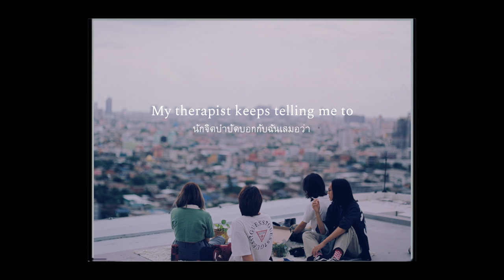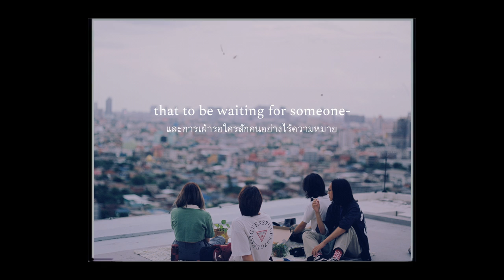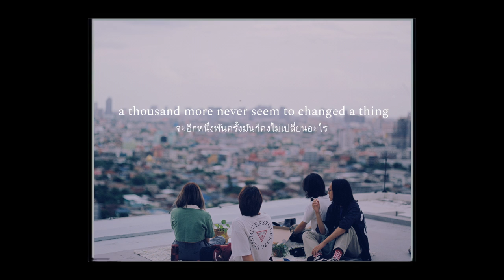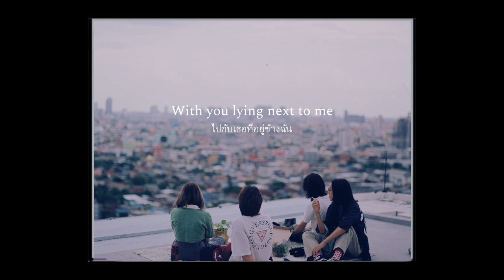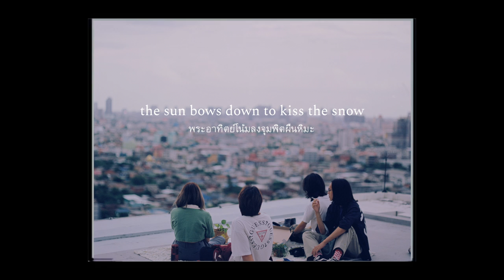gencry - why cry (Thai Sub) [Official Lyrics Video]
Digital Streaming Platform

Artists Instagram Account
- Vocal - Chayata Sripanich (Tuayp): @tuayp
- Bass - Pratchaya Buraphonkul (Ranger): @pratchaya_ll
- Drumset - Saharath Chotiratrangsri (Ike): @_saharath
- Guitar - Tawewit Tantiwongpaisan (Arm): @jeedjukaduk

Manager /Artist and Relation
- Pennapa Karmeephon (Nam)

Produced / Mixed & Mastered / Recorded
- Varis Kongsuwan

Music Process Engineer
- Korn Saengkiewngam